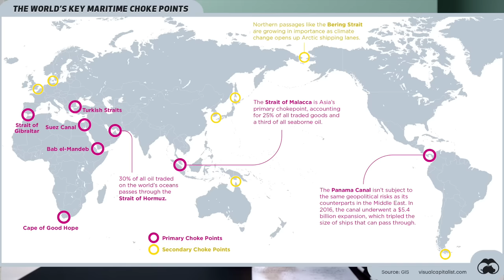မြန်မာနိုင်ငံ နှင့် ပထဝီနိုင်ငံရေး (Geopolitics)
⚠️ ကမ္ဘာမှာ အင်အားကြီးနိုင်ငံတွေ ဘာကို လု နေကြတာလဲ?

⚠️ Geopolitics ဆိုတာ ?

⚠️ ဒီဘာသာရပ် ဟာ ဘယ်လို ပေါ်ထွက်လာတာလဲ?

⚠️ ဘာကြောင့် အရေးပါ တာလဲ?

⚠️ ကမ္ဘာပေါ်မှာ မတည်ငြိမ်တဲ့ ဒေသတွေက?

⚠️ ဘာကြောင့် ကျွန်တော်တို့ သိထားဖို့ လိုအပ်တာလဲ?

⚠️ ဒီဘာသာရပ်ကို နားလည်ထားရင် အမြင်တွေ ပြောင်းလဲ လာနိုင်လား?